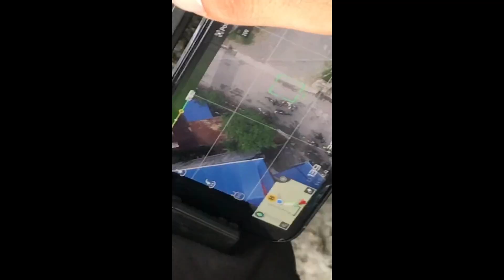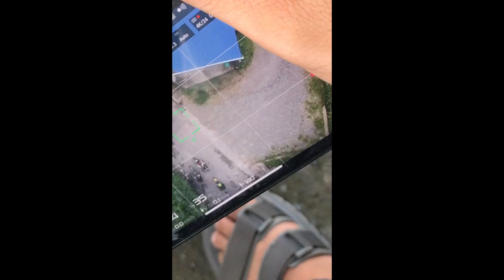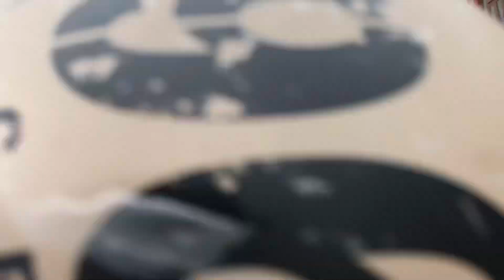aka (Guptabasi) music video aaudai xa mero dai ko